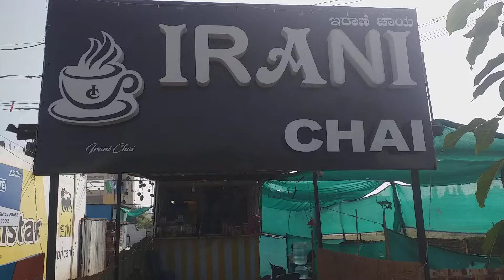IRANI CHAI Vijayapura,Bijapur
Address: Solapur Road,Vijayapura,Karnataka

Taste is Delicious